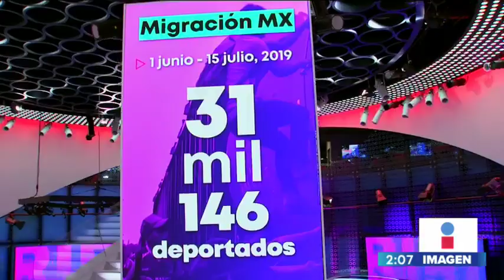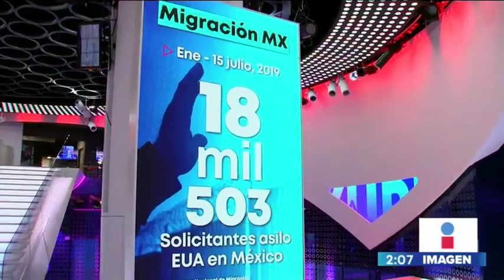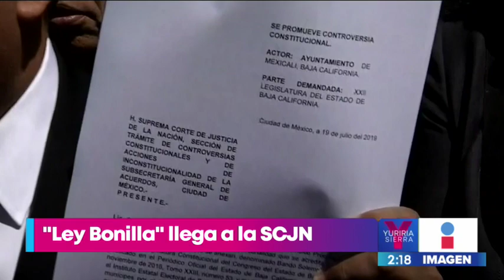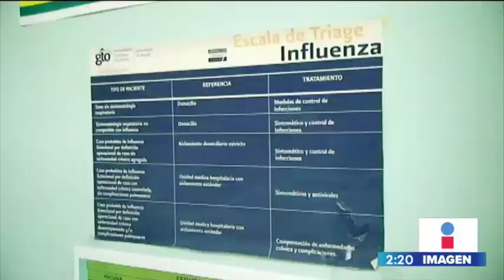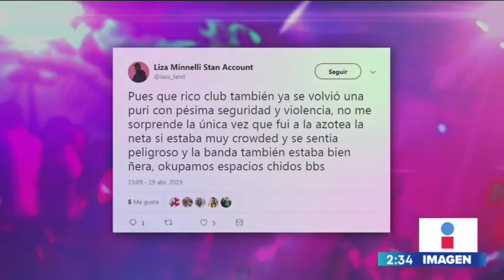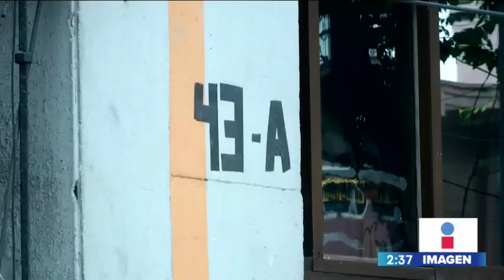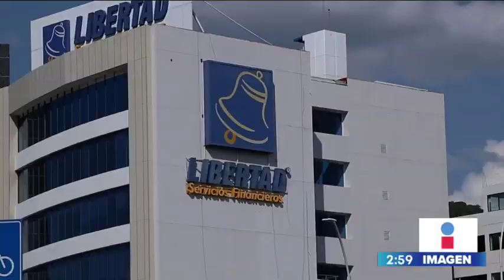Noticias con Yuriria Sierra | Programa Completo 22/julio/2019